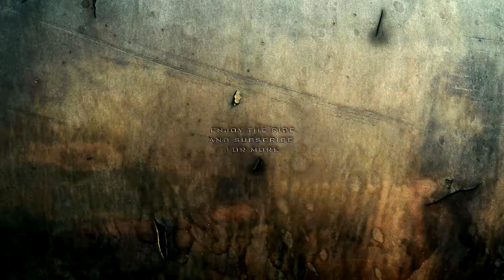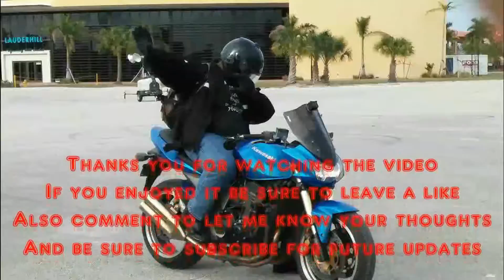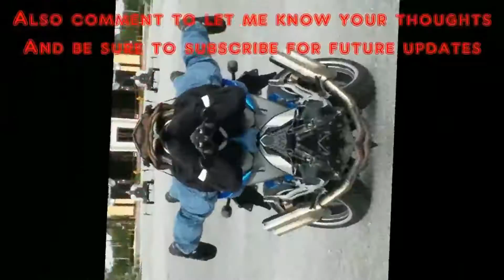Full of UPS bullshit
Man i get so sick and tired of dealing with postal carriers sometimes. all they have to do is deliver a package and then go on about the rest of their day, but no that's too hard. So they just lie about making a delivery and then keep doing whatever they were doing. Fucking bastards!!!